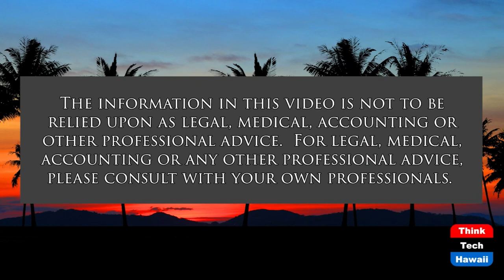Translating the Russia-Ukraine Crisis (Law Across The Sea)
Valeriya Kamphaus Interprets the Facts.  The host for this show is Mark Shklov.  The guest is Valeriya Kamphaus.

We discuss Valeriya’s Ukrainian background, her journey to Hawaii, and recent  events, history, personalities, and essential facts necessary to understand the current Russia-Ukraine crisis.